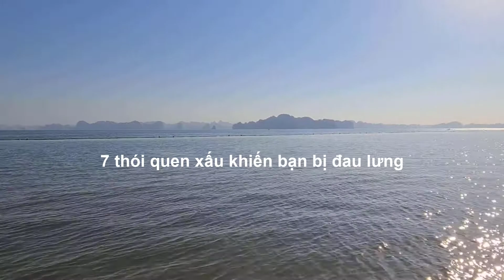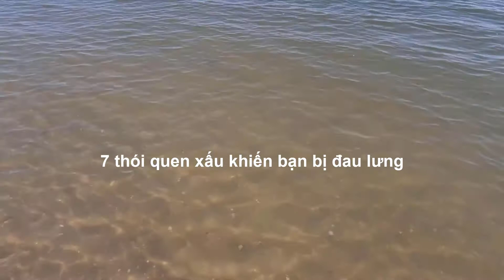7 thói quen xấu khiến bạn bị đau lưng - Duy Anh Web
7 thói quen xấu khiến bạn bị đau lưng
7 thói quen xấu khiến bạn bị đau lưng
7 thói quen xấu khiến bạn bị đau lưng
7 thói quen xấu khiến bạn bị đau lưng
7 thói quen xấu khiến bạn bị đau lưng
7 thói quen xấu khiến bạn bị đau lưng
7 thói quen xấu khiến bạn bị đau lưng
7 thói quen xấu khiến bạn bị đau lưng
7 thói quen xấu khiến bạn bị đau lưng
7 thói quen xấu khiến bạn bị đau lưng
7 thói quen xấu khiến bạn bị đau lưng
7 thói quen xấu khiến bạn bị đau lưng
7 thói quen xấu khiến bạn bị đau lưng
7 thói quen xấu khiến bạn bị đau lưng
7 thói quen xấu khiến bạn bị đau lưng
7 thói quen xấu khiến bạn bị đau lưng
7 thói quen xấu khiến bạn bị đau lưng
7 thói quen xấu khiến bạn bị đau lưng
7 thói quen xấu khiến bạn bị đau lưng
7 thói quen xấu khiến bạn bị đau lưng
7 thói quen xấu khiến bạn bị đau lưng
7 thói quen xấu khiến bạn bị đau lưng
7 thói quen xấu khiến bạn bị đau lưng
7 thói quen xấu khiến bạn bị đau lưng
7 thói quen xấu khiến bạn bị đau lưng
7 thói quen xấu khiến bạn bị đau lưng

7 thói quen xấu khiến bạn bị đau lưng
7 thói quen xấu khiến bạn bị đau lưng
7 thói quen xấu khiến bạn bị đau lưng
7 thói quen xấu khiến bạn bị đau lưng
7 thói quen xấu khiến bạn bị đau lưng
7 thói quen xấu khiến bạn bị đau lưng
7 thói quen xấu khiến bạn bị đau lưng
7 thói quen xấu khiến bạn bị đau lưng
7 thói quen xấu khiến bạn bị đau lưng
7 thói quen xấu khiến bạn bị đau lưng
7 thói quen xấu khiến bạn bị đau lưng
7 thói quen xấu khiến bạn bị đau lưng
7 thói quen xấu khiến bạn bị đau lưng
7 thói quen xấu khiến bạn bị đau lưng
7 thói quen xấu khiến bạn bị đau lưng
7 thói quen xấu khiến bạn bị đau lưng
7 thói quen xấu khiến bạn bị đau lưng
7 thói quen xấu khiến bạn bị đau lưng
7 thói quen xấu khiến bạn bị đau lưng
7 thói quen xấu khiến bạn bị đau lưng
7 thói quen xấu khiến bạn bị đau lưng
7 thói quen xấu khiến bạn bị đau lưng
7 thói quen xấu khiến bạn bị đau lưng
7 thói quen xấu khiến bạn bị đau lưng
7 thói quen xấu khiến bạn bị đau lưng
7 thói quen xấu khiến bạn bị đau lưng
7 thói quen xấu khiến bạn bị đau lưng
7 thói quen xấu khiến bạn bị đau lưng
7 thói quen xấu khiến bạn bị đau lưng
7 thói quen xấu khiến bạn bị đau lưng
7 thói quen xấu khiến bạn bị đau lưng
7 thói quen xấu khiến bạn bị đau lưng
7 thói quen xấu khiến bạn bị đau lưng
7 thói quen xấu khiến bạn bị đau lưng
7 thói quen xấu khiến bạn bị đau lưng
7 thói quen xấu khiến bạn bị đau lưng
7 thói quen xấu khiến bạn bị đau lưng
7 thói quen xấu khiến bạn bị đau lưng
7 thói quen xấu khiến bạn bị đau lưng
7 thói quen xấu khiến bạn bị đau lưng
7 thói quen xấu khiến bạn bị đau lưng
7 thói quen xấu khiến bạn bị đau lưng
7 thói quen xấu khiến bạn bị đau lưng
7 thói quen xấu khiến bạn bị đau lưng
7 thói quen xấu khiến bạn bị đau lưng
7 thói quen xấu khiến bạn bị đau lưng
7 thói quen xấu khiến bạn bị đau lưng
7 thói quen xấu khiến bạn bị đau lưng
7 thói quen xấu khiến bạn bị đau lưng
7 thói quen xấu khiến bạn bị đau lưng
7 thói quen xấu khiến bạn bị đau lưng
7 thói quen xấu khiến bạn bị đau lưng
7 thói quen xấu khiến bạn bị đau lưng
7 thói quen xấu khiến bạn bị đau lưng
7 thói quen xấu khiến bạn bị đau lưng
7 thói quen xấu khiến bạn bị đau lưng
7 thói quen xấu khiến bạn bị đau lưng
7 thói quen xấu khiến bạn bị đau lưng
7 thói quen xấu khiến bạn bị đau lưng
7 thói quen xấu khiến bạn bị đau lưng
7 thói quen xấu khiến bạn bị đau lưng
7 thói quen xấu khiến bạn bị đau lưng
7 thói quen xấu khiến bạn bị đau lưng
7 thói quen xấu khiến bạn bị đau lưng
7 thói quen xấu khiến bạn bị đau lưng
7 thói quen xấu khiến bạn bị đau lưng
7 thói quen xấu khiến bạn bị đau lưng
7 thói quen xấu khiến bạn bị đau lưng
7 thói quen xấu khiến bạn bị đau lưng
7 thói quen xấu khiến bạn bị đau lưng
7 thói quen xấu khiến bạn bị đau lưng
7 thói quen xấu khiến bạn bị đau lưng
7 thói quen xấu khiến bạn bị đau lưng
7 thói quen xấu khiến bạn bị đau lưng
7 thói quen xấu khiến bạn bị đau lưng
7 thói quen xấu khiến bạn bị đau lưng
7 thói quen xấu khiến bạn bị đau lưng
7 thói quen xấu khiến bạn bị đau lưng
7 thói quen xấu khiến bạn bị đau lưng
7 thói quen xấu khiến bạn bị đau lưng
7 thói quen xấu khiến bạn bị đau lưng
7 thói quen xấu khiến bạn bị đau lưng
7 thói quen xấu khiến bạn bị đau lưng
7 thói quen xấu khiến bạn bị đau lưng
7 thói quen xấu khiến bạn bị đau lưng
7 thói quen xấu khiến bạn bị đau lưng
7 thói quen xấu khiến bạn bị đau lưng
7 thói quen xấu khiến bạn bị đau lưng
7 thói quen xấu khiến bạn bị đau lưng
7 thói quen xấu khiến bạn bị đau lưng
7 thói quen xấu khiến bạn bị đau lưng
7 thói quen xấu khiến bạn bị đau lưng
7 thói quen xấu khiến bạn bị đau lưng
7 thói quen xấu khiến bạn bị đau lưng
7 thói quen xấu khiến bạn bị đau lưng
7 thói quen xấu khiến bạn bị đau lưng
7 thói quen xấu khiến bạn bị đau lưng
7 thói quen xấu khiến bạn bị đau lưng
7 thói quen xấu khiến bạn bị đau lưng
7 thói quen xấu khiến bạn bị đau lưng
7 thói quen xấu khiến bạn bị đau lưng
7 thói quen xấu khiến bạn bị đau lưng
7 thói quen xấu khiến bạn bị đau lưng